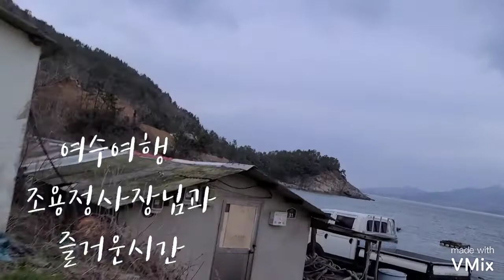여고시절 조용정님연주 손병일색소폰유튜브 스튜디오 렛슨문의 010.9875.3647